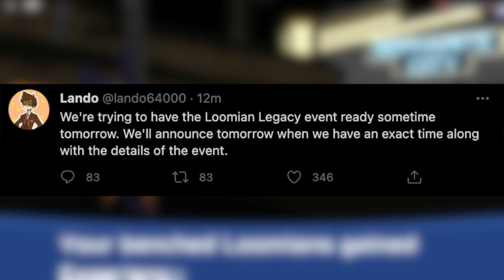NEW EVENT Coming Out TOMORROW! (Loomian Legacy)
Are you guys excited?
Because I am!

FrostyyIsCool
sol piek
Jacob
Cosmicyl
dogs ;3
Bluex114
Leslie Stillwagon
Jazk 21
Mxyhem xD
LeAdventure67
RatPuppyPlayzz
Jordan Gaming
xChaosKing
Filiponio
Lillian Richard
Nixeno
DinkyTheDoughnut
DABABY LETSS GOOO
IcicleNeko
TanTheMan
cosmog
Gabriel Davis
Sam
Mysterious Editz
Koda Roblox
Pokemac
KOWZ Gaming
MJ Ac-ac
MxltedLava
Reidy1273
RomanRamen
Maksiuko
Shrupy
Syhnix the invader
Josie Heims
Random Boi
Rodney Pettersen
KJD
Max
gamer es
Bagel Guy
Mr Verge
AcePlayZ_YT
SayKylo
Rubber Band Ball Animations
Kevixz
TheDingo Noob
Winter Warrior
Gus

Outro song made by SynthCity, go check out his amazing music!

~ SOCIAL LINKS ~
Follow me on Roblox! (You can join me in games all the time)

Comment "Armenti, I play Loomian Legacy!" if you're reading this! (I will most likely heart your comment!)